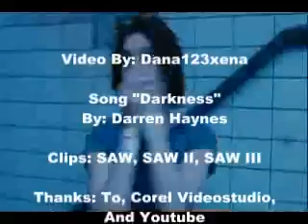Amanda Young ~ Darkness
My First Fan Made Music Video For "Amanda Young" From The SAW Series

Song: Darkness
Artist: Darren Hayes

Clips: SAW, SAW II, And SAW III

Thanks To: Corel Video Studio And Youtube, And To The Viewers Who Watch, Rate And Comment

any rude comments will be removed!

Lyrics

Been spending so much time underground
I guess my eyes adjusted
To the lack of light
I got
Covered in darkness
Covered in darkness

Hibernating always waiting for something new
Happiness always ending
In the blink of an eye
There was no one attending
No one attending

It doesn't really matter where it all began
All I know
I got covered in darkness
Covered in darkness
Ever wonder why I never really truly connect
Although my eyes are open
I can hold your gaze
But I am never connected
Never connected

I am famous for my generosity
They say I am the kindest
But it is easier to
Give than receive love

All I know
I was covered in darkness
Covered in darkness

Turning pages over
Run away to nowhere
And it's hard to take control
When your enemy's old and afraid of you
You'll discover that the monster you were running from
Is the monster in you

Better to hold on to love
Change will come

All I know
Covered in darkness

Cuz all I know
No, no

It doesn't really matter where it all began no no
I feel lost
Lost
No...